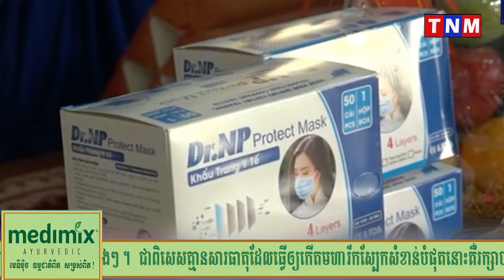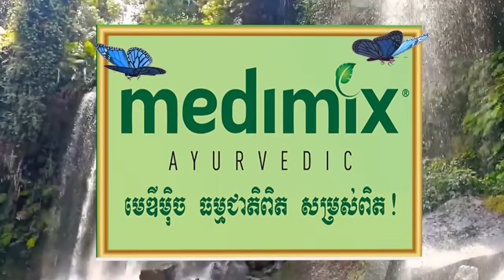លោក មុំ សុផាត អគ្គនាយកក្រុមហ៊ុន អាយឌាល ត្រេឌីង អេនធើប្រាយ និងនាយិកា លោកស្រី ជុំ សមដាវី